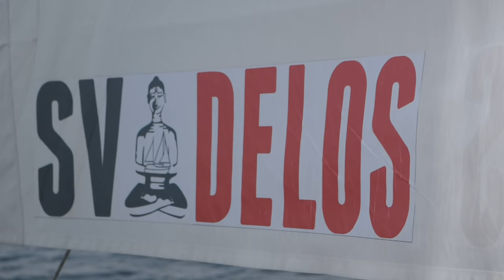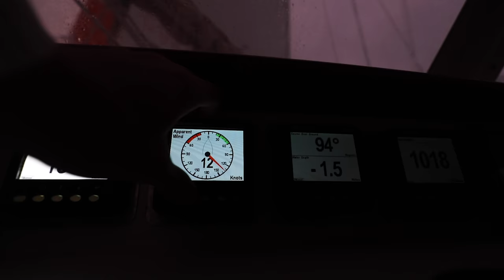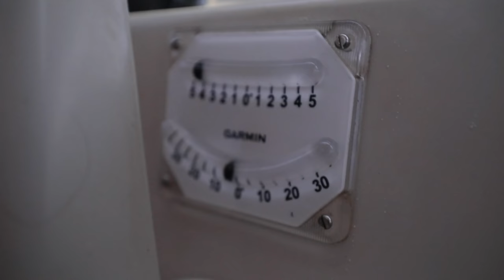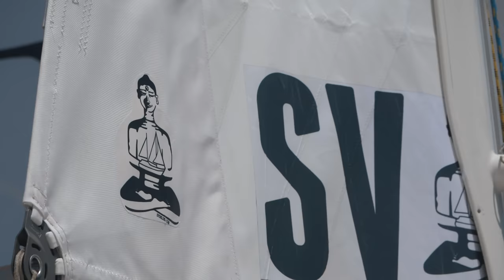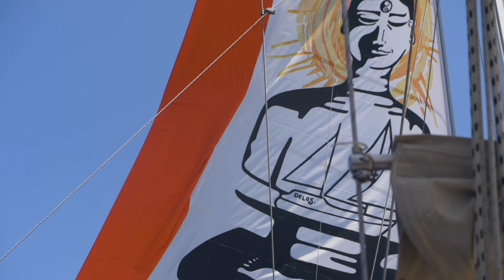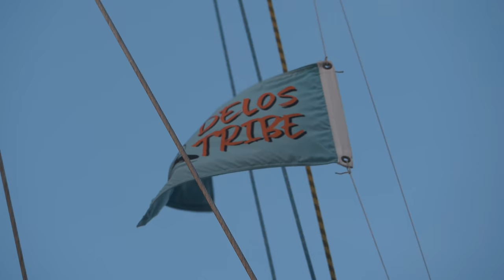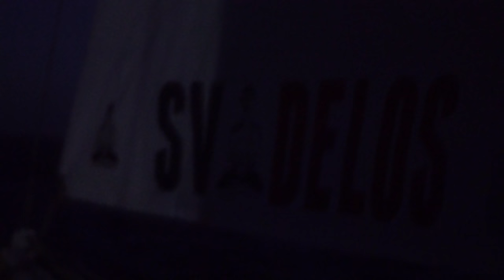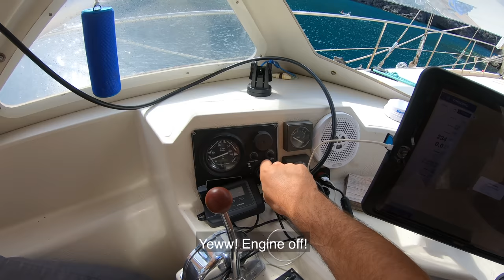AZORES after 13 days AT SEA! Sailing Vessel Delos Ep.249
What a beautiful passage this has been! This episode shows our last few days at sea during our 13 day passage from Bermuda to the Azores.  Senor Brady flys the drone, the crew lose track of time, and we are blown away by the beauty of sailing up to the island of Flores in the Azores!  Hope you enjoy, Much love from Brady, Blue & Crew!

00:01 - Infinite Road by Gabriel Lewis (Epidemic Sound)
00:40 - Your Playful Heart (Instrumental Version) by Martin Carlberg (Epidemic Sound)
02:15 - Valium by nothanks (Epidemic Sound)
04:28 - Outbreak by Fasion (Epidemic Sound)
06:34 - Dust Follows by Condor (Epidemic Sound)
12:30 - Where We Wanna Go (Instrumental Version) by OTE (Epidemic Sound)
14:03 - Poison Rain by Suffer City (Epidemic Sound)
16:26 - Spring Colour by Cospe (Epidemic Sound)
21:32 - Wayfinders by Trevor Kowalski (Epidemic Sound)
23:03 - Fiddler's Barn by Hunter Quinn (Epidemic Sound)
23:54 - Leaving Serengeti by Ooyy (Epidemic Sound)

SV Delos